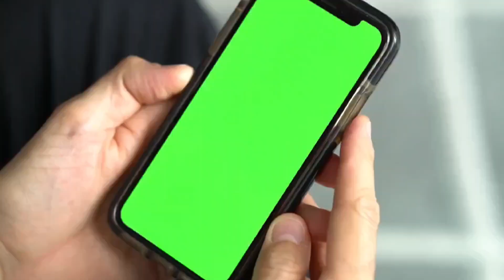Kadaghan sa mariwana.